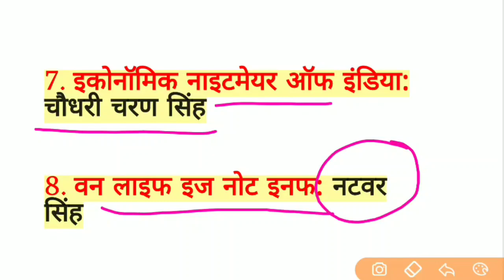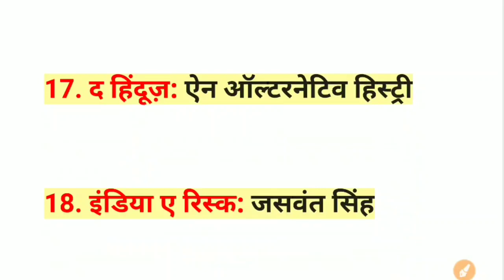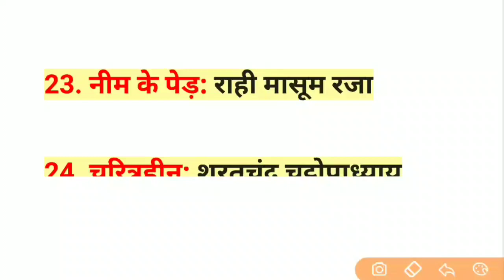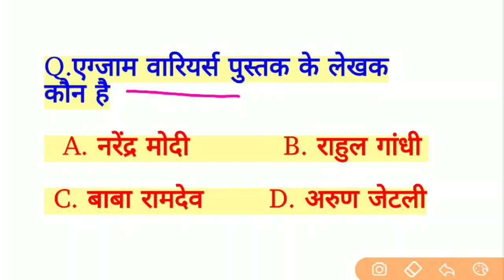चर्चित पुस्तक और उनके लेखक gk| Books and their Author | pustak aur lekhak